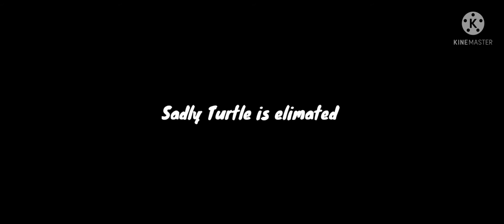BOTSM S1 E2 | RESULTS + BATTLE 2 THINGAMAJIG V CHAMELEON